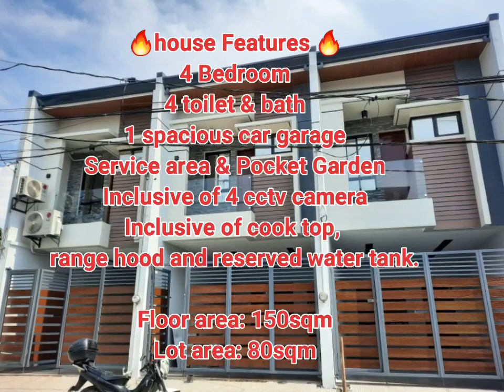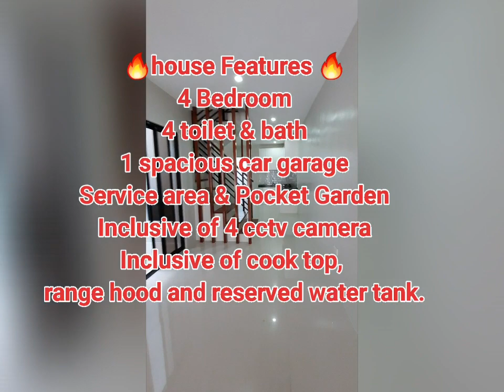HOUSE AND LOT FOR SALE LAS PINAS CITY NEAR ALABANG ZAPOTE ROAD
Wide Elegant Design Triplex House and Lot For Sale
Located in Pamplona Uno Las pinas

Nearby Places
•Alabang-Zapote Road
•Naga Road
•Tramo Las pinas
•Christ The King Parish Church

Status: Ready for occupancy
Complete finished turn over

🔥house Features 🔥
4 Bedroom
4 toilet & bath
1 spacious car garage
Service area & Pocket Garden
Inclusive of 4 cctv camera
Inclusive of cook top, range hood and reserved water tank.

Lot area: 80sqm

Payment Term:
Bank financing or Cash payment

Direct Buyers Only
NO TO AGENT PLS.
For Tripping Assistance Call Or Pm Me
JELYNNE OIRA
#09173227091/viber